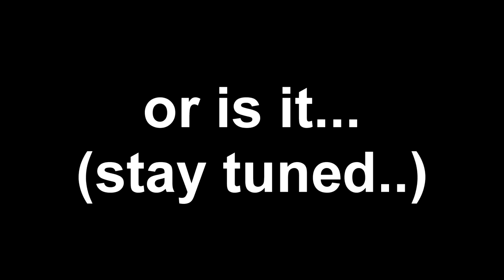Why Did Fortnite Add This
Fortnite, the king of random updates...